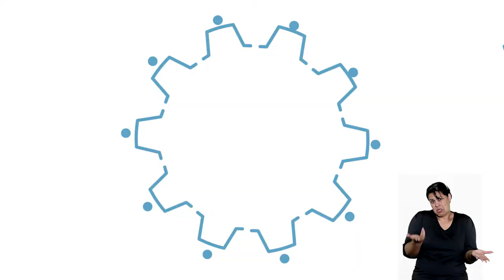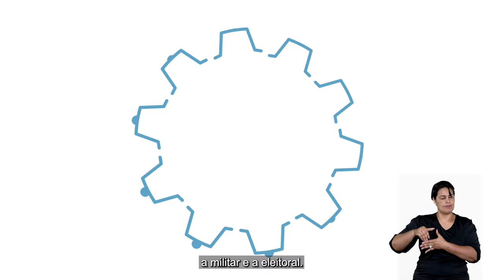Missão STJ - Plano Estratégico STJ 2021-2026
A missão é a declaração concisa da razão de ser da instituição. Ela estabelece o que a organização faz, para quem o faz e como faz. Costuma ser perene e, no caso do STJ, é ainda constitucional. A declaração da missão do STJ está assim definida: "Uniformizar a interpretação da legislação federal e oferecer justiça ágil e cidadã."